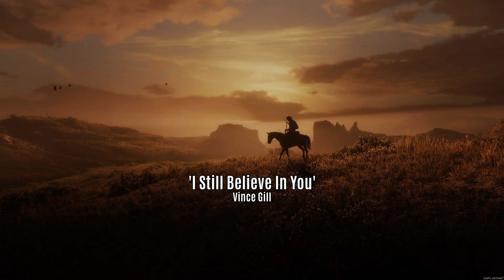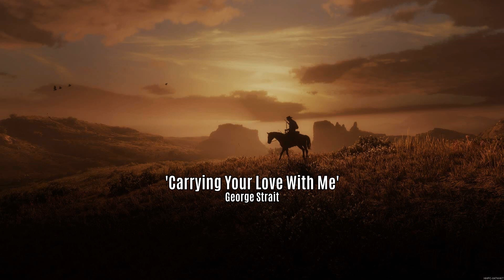Best Old Country Songs Playlist This Week 2023 🤠 Country Music Old 🤠 Country Music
[00:00:00] - 01. I̲̲̲ S̲ti̲̲ll B̲e̲̲li̲̲e̲̲ve̲̲ I̲̲̲n Y̲o̲̲u̲̲ - V̲i̲̲nce̲̲ G̲i̲̲ll
[00:03:58] - 02. L̲i̲̲ttle̲̲ B̲i̲̲tty - A̲̲̲la̲̲n J̲a̲̲ckso̲̲n
[00:06:36] - 03. R̲o̲̲cky M̲o̲̲u̲̲nta̲̲i̲̲n H̲i̲̲gh - J̲o̲̲hn D̲e̲̲nve̲̲r
[00:11:23] - 04. W̲ri̲̲te̲̲ T̲hi̲̲s D̲o̲̲wn - G̲e̲̲o̲̲rge̲̲ S̲tra̲̲i̲̲t
[00:14:57] - 05. T̲he̲̲ C̲ha̲̲i̲̲r - G̲e̲̲o̲̲rge̲̲ S̲tra̲̲i̲̲t
[00:17:46] - 06. S̲ma̲̲ll T̲o̲̲wn S̲o̲̲u̲̲the̲̲rn M̲a̲̲n - A̲̲̲la̲̲n J̲a̲̲ckso̲̲n
[00:22:24] - 07. F̲o̲̲re̲̲ve̲̲r A̲̲̲nd E̲̲̲ve̲̲r, A̲̲̲me̲̲n - R̲a̲̲ndy T̲ra̲̲vi̲̲s
[00:25:58] - 08. C̲ha̲̲tta̲̲ho̲̲o̲̲che̲̲e̲̲ - A̲̲̲la̲̲n J̲a̲̲ckso̲̲n
[00:29:54] - 09. T̲ro̲̲u̲̲ba̲̲do̲̲u̲̲r - G̲e̲̲o̲̲rge̲̲ S̲tra̲̲i̲̲t
[00:32:48] - 10. J̲o̲̲le̲̲ne̲̲ - D̲o̲̲lly P̲a̲̲rto̲̲n
[00:35:31] - 11. S̲i̲̲ng M̲e̲̲ B̲a̲̲ck H̲o̲̲me̲̲ - D̲o̲̲n W̲i̲̲lli̲̲a̲̲ms
[00:39:24] - 12. T̲he̲̲ G̲a̲̲mble̲̲r - K̲e̲̲nny R̲o̲̲ge̲̲rs
[00:42:54] - 13. T̲he̲̲ O̲̲̲lde̲̲r I̲̲̲ G̲e̲̲t - A̲̲̲la̲̲n J̲a̲̲ckso̲̲n
[00:46:46] - 14. R̲e̲̲me̲̲mbe̲̲r W̲he̲̲n - A̲̲̲la̲̲n J̲a̲̲ckso̲̲n
[00:51:12] - 15. C̲a̲̲rryi̲̲ng Y̲o̲̲u̲̲r L̲o̲̲ve̲̲ W̲i̲̲th M̲e̲̲ - G̲e̲̲o̲̲rge̲̲ S̲tra̲̲i̲̲t
[00:54:57] - 16. S̲i̲̲ng M̲e̲̲ B̲a̲̲ck H̲o̲̲me̲̲ - D̲o̲̲n W̲i̲̲lli̲̲a̲̲ms